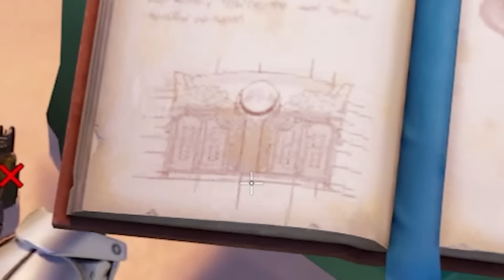He's UNDER OUR ISLAND In Fortnite! (Event Update)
🎬 NEW update Fortnite Chapter 5 and map Changes update! In this video we look at He's UNDER Our ISLAND! (Event Update). The He's UNDER Our ISLAND! (Event Update) and see if we can uncover the Season 5 Update Easter eggs and map update changes for season 1 Chapter 5 trailer gameplay, easter eggs, trailer for Chapter 5 in Fortnite!!!